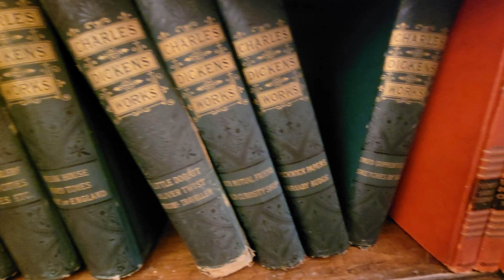АНТИКВАРНЫЙ МАГАЗИН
МИМОЛЕТНЫЙ ПОХОД П АНТИКВАРНЫЙ МАГАЗИН В ДЕЛАВЭРЕ